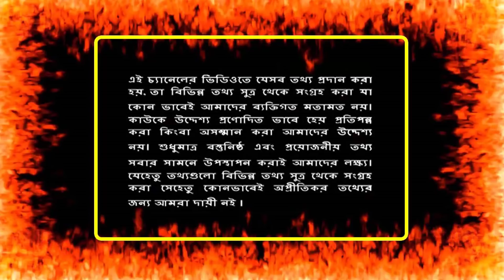সৌদি জুড়ে চলছে খুশির জোয়ার ! স্বর্ণের দাম কমছে পানির দরে ! প্রবাসী ভাইরা সুযোগটি কাজেলাগান !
সৌদি জুড়ে চলছে খুশির জোয়ার ! স্বর্ণের দাম কমছে পানির দরে ! প্রবাসী ভাইরা সুযোগটি কাজেলাগান ! সৌদি প্রবাসী ভাইরা সাবধান হন ! প্রবাসীদেরকে ঘিরে বিমানবন্দরে প্রতারণা শুরু ! বিপদের মুখে প্রবাসী | সৌদি প্রবাসী ভাইরা মনদিয়ে শুনুন ! ৩ মাসে কাজ হারিয়েছেন আড়াই লাখ প্রবাসী !

Favorite Video:
সৌদি প্রবাসী ভাইরা শুনুন ! হটাৎ করেই যেন টাকার রেট ধসে গেলো ! জেনে বুঝে টাকা পাঠান ! আজকে টাকার রেট

সৌদি যুবরাজ এর পরে সৌদি রাজকন্যা সৌদি নারী ও প্রবাসীদের পশে দাঁড়ানোর ওয়াদা করলেন !সুখের দিনে ফিরলবলে

সৌদি প্রবাসী ভাইরা মনদিয়ে শুনুন ! ১ অগাস্ট থেকে ৩১ অক্টোবর পর্যন্ত অবৈধ প্রবাসী বৈধ হতে পারবেন

সৌদি আরবের Aseel আল-হামাদ রেনল্ট কুচকাওয়াজে ড্রাইভ | 2018 ফরাসি গ্র্যান্ড প্রিক্স

সৌদি প্রবাসীরা দেখুন সৌদিতে কি পরিমান প্রবাসী আটক করেছে পুলিশ। সৌদির অবৈধ প্রবাসীেদের খবর।

সৌদি জুড়ে চলছে খুশির জোয়ার ! স্বর্ণের দাম কমছে পানির দরে ! প্রবাসী ভাইরা সুযোগটি কাজেলাগান ! সৌদি প্রবাসী ভাইরা সাবধান হন ! প্রবাসীদেরকে ঘিরে বিমানবন্দরে প্রতারণা শুরু ! বিপদের মুখে প্রবাসী | সৌদি প্রবাসী ভাইরা মনদিয়ে শুনুন !